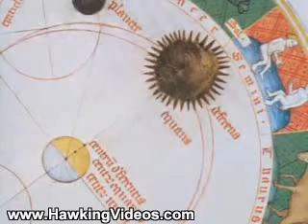Stephen Hawking Videos: A Brief History of Time (Part 10/10)